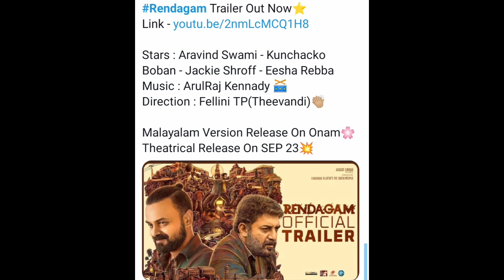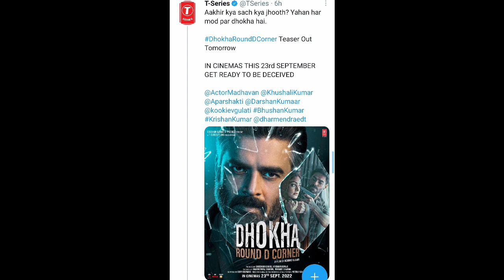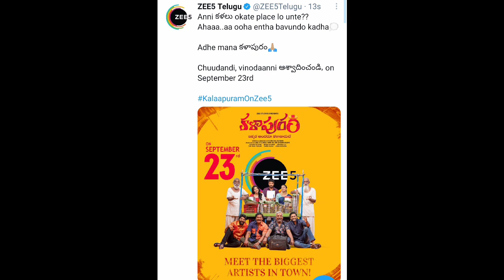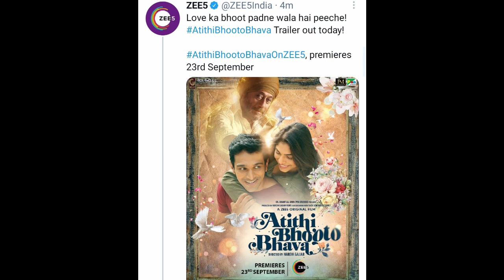This Week OTT Movies & Theater Releases Movies | September 2022 OTT & Theater Movies | ISMART MUNNA